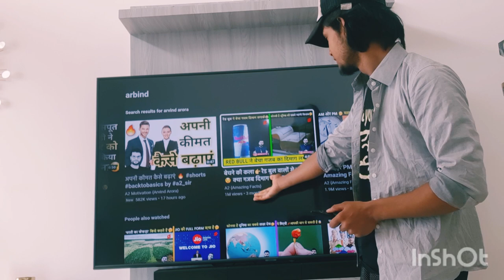YOUTUBE JOURNEY ARVIND.ARORAJ Life STORY A2 Motivation Arvind.aroraj SIR❤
LIFE STORY
LIFE STORY GOING HOW NEVER GIVE UP BELIEVE YOURSELF YOU CAN DO IT

LIFE JOURNEY FROM 2K NOW HE HAVE 2C

AM BIG FAN ARVIND.ARORAJ ❤